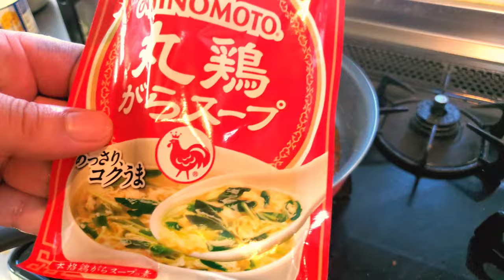日本一旨いとろけるマーボーナス作り方。家庭菜園の茄子とピーマンと大葉で作る絶品魚香茄子。麻婆 なす 簡単ワンパンおかずレシピ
このナス飲めます！

このマーボーナス！口の中で溶けます
これだけは覚えておきたい定番の中華おかず
旬の茄子をお家でたっぷりいただきましょう🎶

【やみつきマーボー茄子】
茄子 3本(長なすでも可)
サラダピーマン 3個(普通のでも可)
大葉 適量
長葱 10cmくらい
揚げ油 適量
ひき肉100ｇ(豚でも牛でも合い挽きでも鶏でも可)
甜麺醤 小さじ1
料理酒 小さじ2
お湯 200ml
砂糖 小さじ1/2
ガラスープの素 小さじ1/2

少しでも美味しそう！参考になったら
おなしゃす＼(^o^)／🎶

僕の全ての動画は
Twitter、Facebook、Instagram、SNS各種、LINE、ブログ各種など自由に拡散、共有、転載、OK👍大歓迎です🎶＼(^o^)／